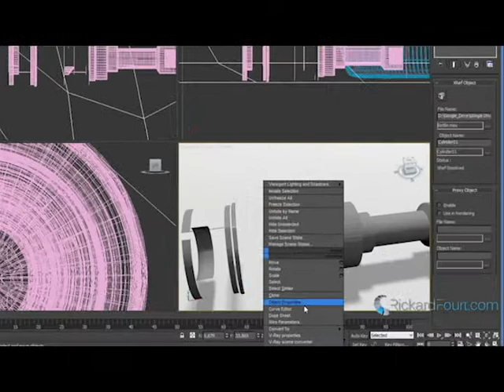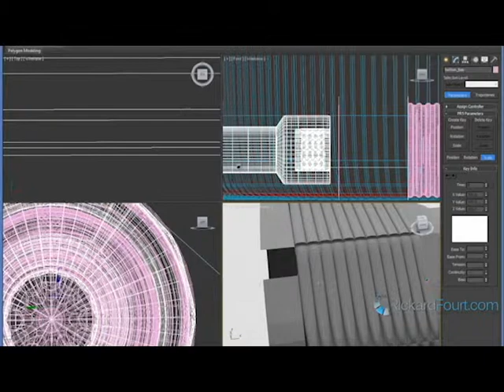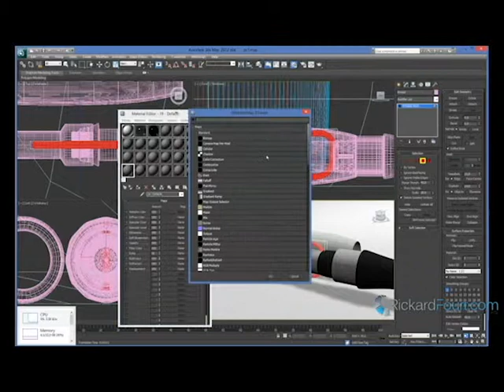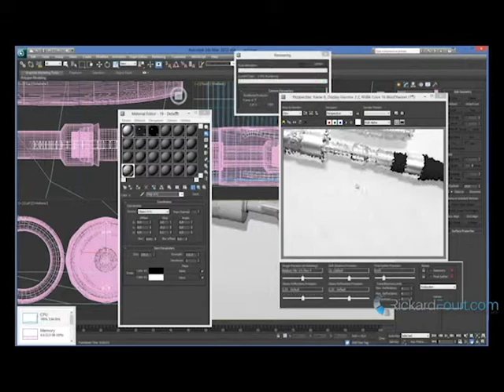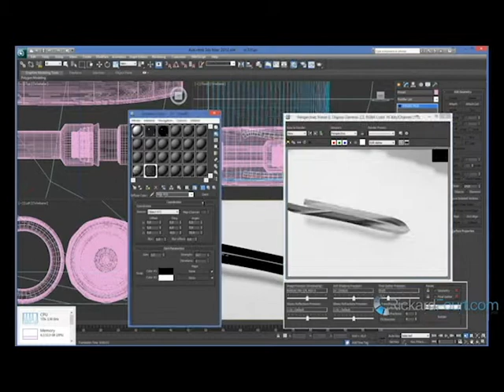Making a 3D ecigarett for ecocig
checkout my blog for more info about this project.